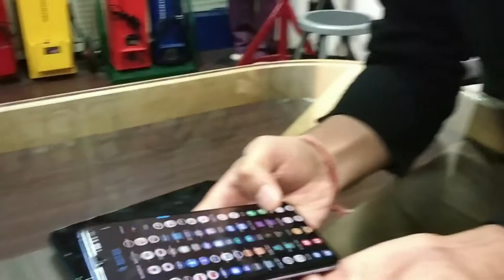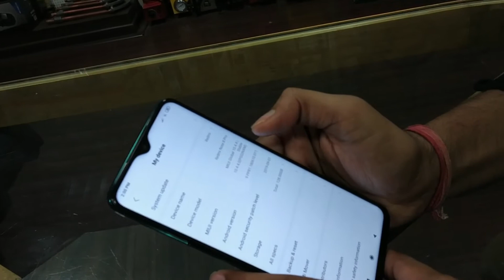One Plus 7T Vs Redmi Note 8 Pro - Best Smart Phones 2019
Best smart phones comparision  video...